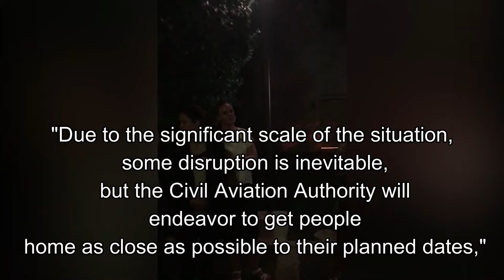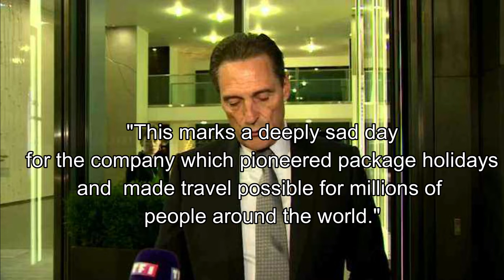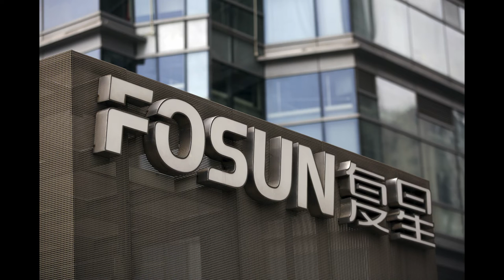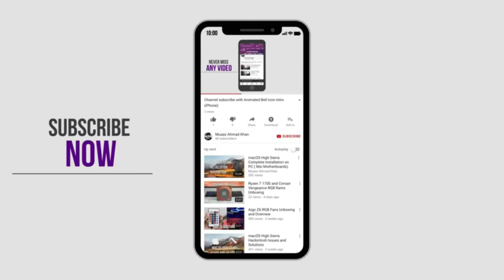Thomas Cook Downfall Explained !!!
Thomas cook collapse, Why did it happen? , WHO IS AFFECTED? ,  WHAT HAPPENS TO TOURISTS?